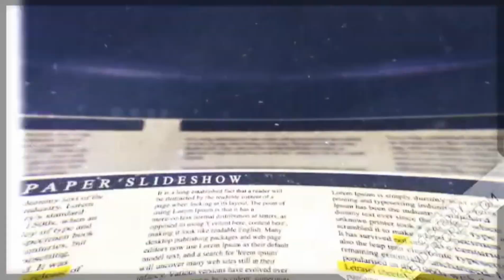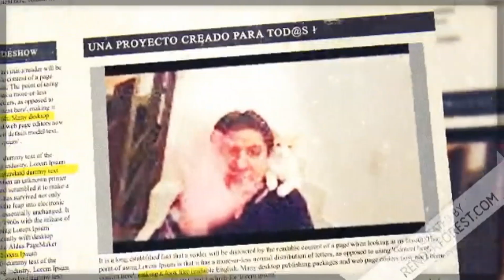LOPEZ OBRADOR Y PEÑA POR EL TRABAJO SUCIO QUE EL GOBIERNO DE LOS ESTADOS UNIDOS DE AMERICA NECESITA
PRESIDENTE EN FUNCIONES Y PRESIDENTE ELECTO ESTAN TENIENDO QUE ACATAR INSTRUCCIONES PRECISAS SOBRE EL TRATO QUE DEBE DARSE A LOS MIGRANTES CENTROAMERICANOS DE TAL MANERA QUE ELLO NO VAYA A CONVERTIRSE EN UN PROBLEMA ADICIONAL PARA EL TERRITORIO ESTADOUNIDENSE.